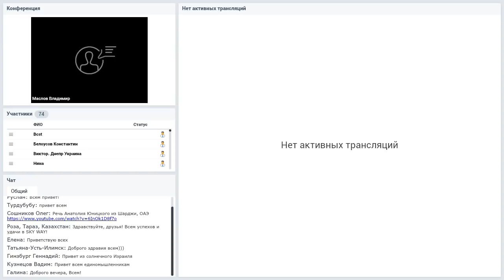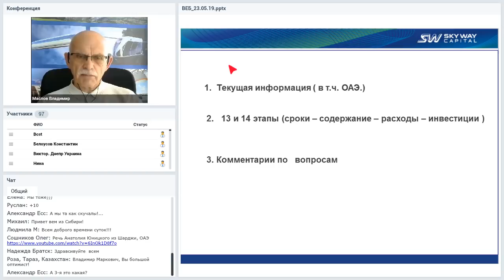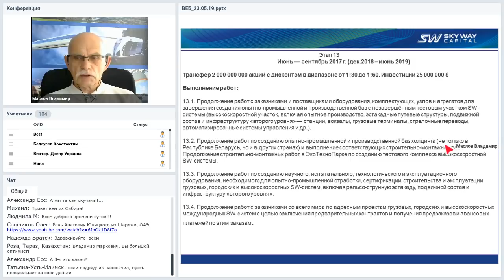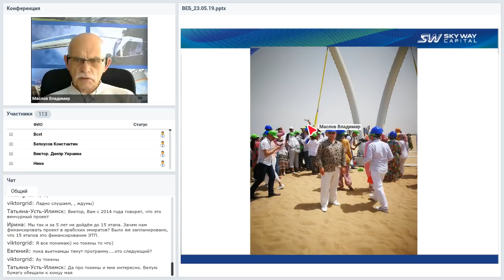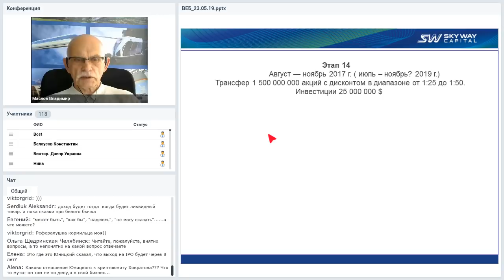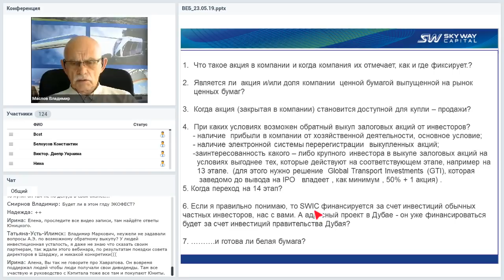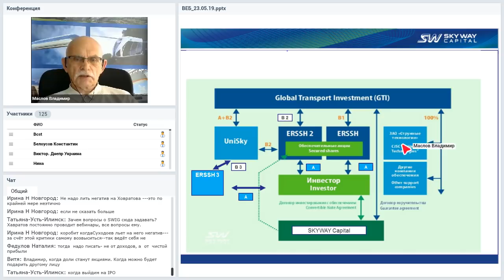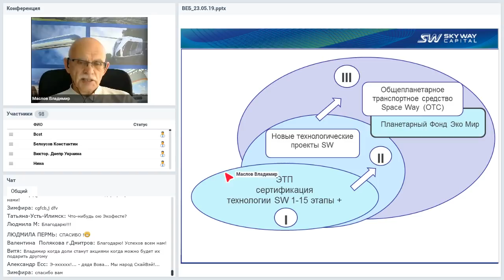Вебинар от 23.05.2019. Организационно-экономический и правовой вебинар SkyWay.